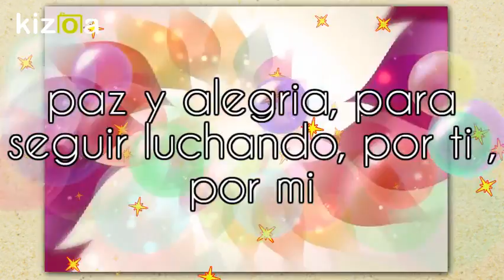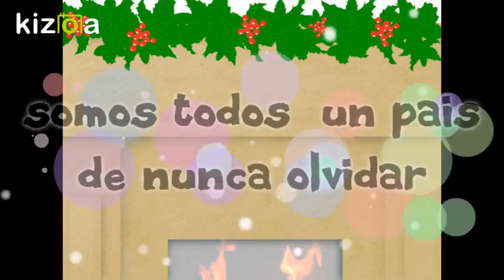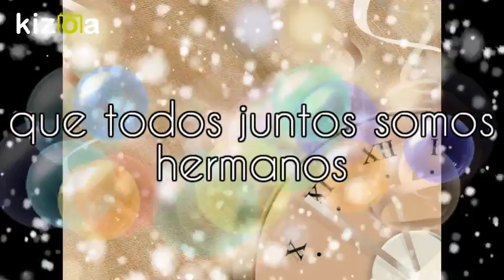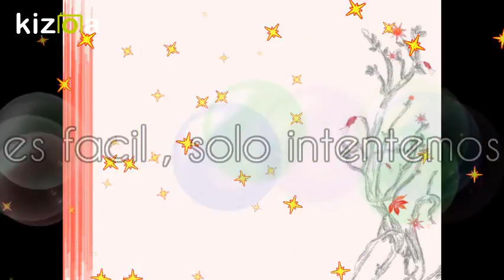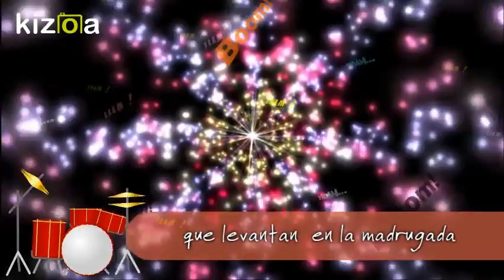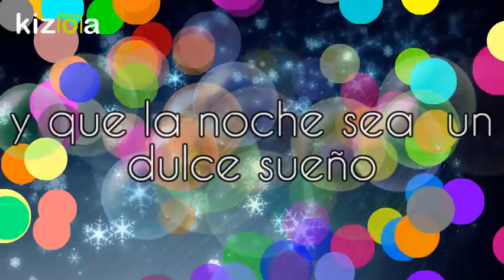❤️❤️-la paz ❤️❤️-by gladys sabogal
todos cantamos unidos y mi corazón será uno